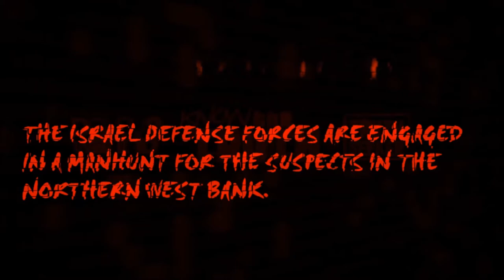Rabbi Raziel Shevah Murder (Israel)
On Tuesday the 9th of January 2018 at approximately 8pm, A 35-year-old man identified as Rabbi Raziel Shevah, was shot multiple times in a presumed terror attack drive-by shooting whilst driving his vehicle past the Gilad Farm junction near Nablus, he later died of his injuries at a Kfar Saba hospital in Israel.

The Israel Defense Forces are engaged in a manhunt for the suspects in the northern West Bank, the IDF are currently deployed at checkpoints & at all exits & entrances to Nablus, following a situational assessment by the head of the armies Central Command, Maj. Gen. Roni Numa, the head of the Judea & Samaria Division, Brig. Gen. Eran Niv, & the head of the Samaria Brigade, Col. Gilad Amit.

Palestinian media reported that Israeli troops had closed down roads in the area & had begun entering nearby Palestinian villages in a search for the terrorists behind the shooting.

Yedh Atid’s leader Yair Lapid, Israel’s key opposition figure tweeted following the incident: “A difficult night. The heart aches at the murder of Rabbi Raziel Shevah. Israel stands strong in the face of terror & I have complete faith that the security services are doing everything to catch the terrorists responsible.

My deepest condolences to his family.

Friend & family are grieving the loss of Shevah, who was a dedicated father of 6 & Rabbi within the community.

• Rabbi Raziel Shevah Killed
• Drive-by shooting
• IDF manhunt underway

Update:

Moderate’ Palestinian Factions Praise Rabbi’s Murder as an ‘Operation’